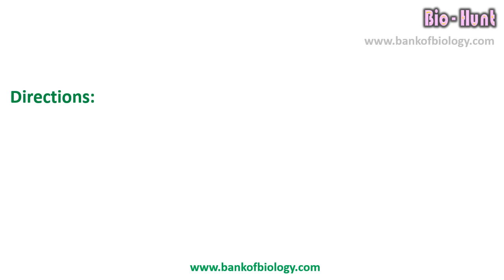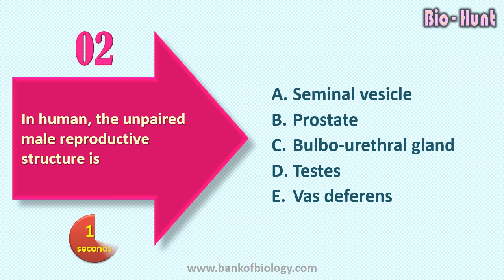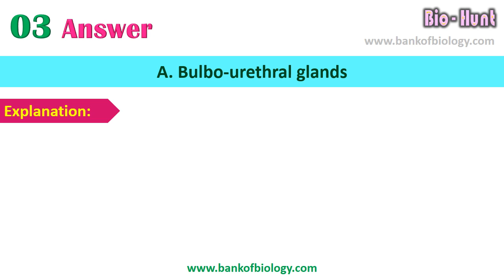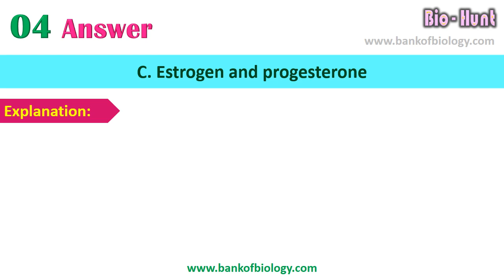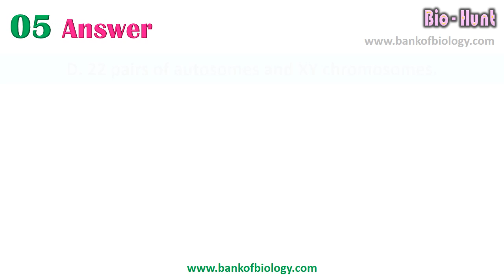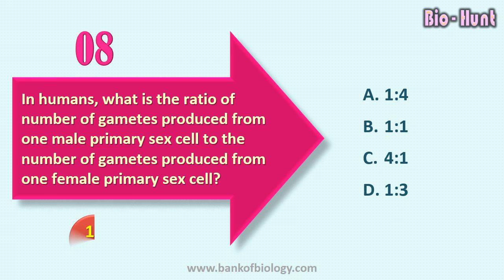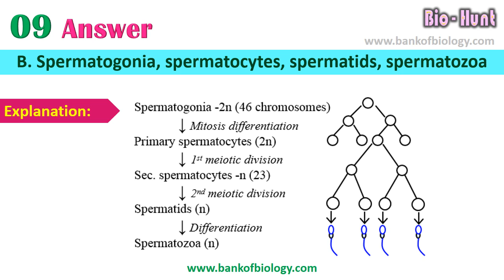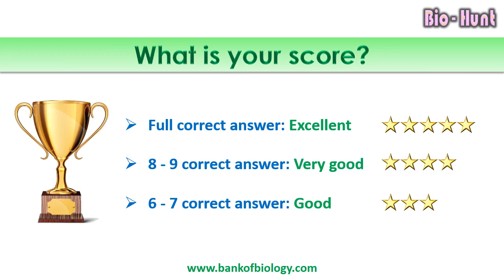Bio hunt for reproduction in human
School of. Biology hajipur